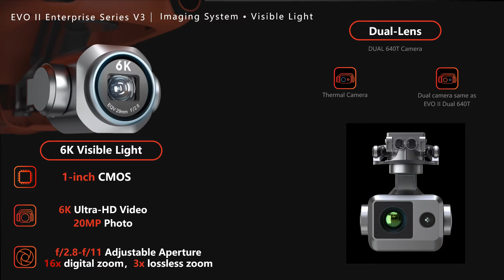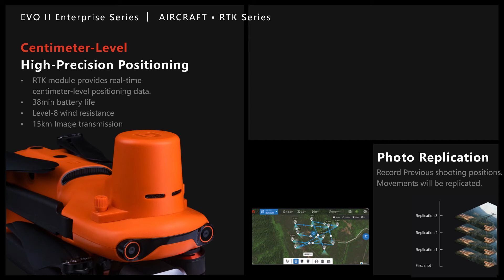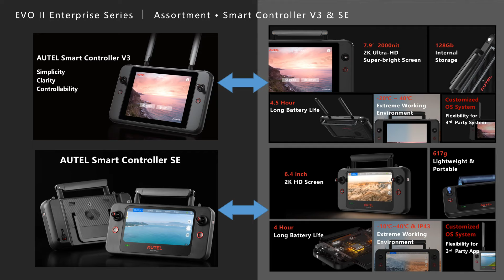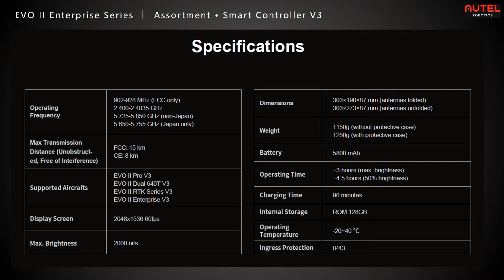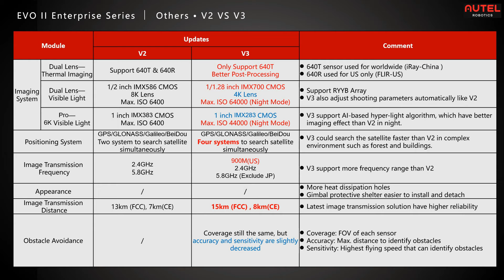Autel Evo 2 V3 Enterprise Introduction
Autel Robotics continues to improve with longer flight times, better chipsets, longer range just to start.

ABOUT US:
"YEAH, WE'VE GOT A DRONE FOR THAT!"
Blue Skies Drone Rental is your one stop shop for UAV equipment rentals, new and used sales, aerial services, training and more. We own and maintain our own large and diverse rental fleet of the latest UAV platform and sensor technology. We have many options from fixed wing to multi-rotor platforms and sensors from high end optical to thermal/IR, multispectral and even LIDAR. Equipment is available to ship to any US location or via local pickup from one of our various partners.

No matter the industry we’ve got you covered – precision agriculture, professional cinematography, building inspection, land survey, energy, utility & power, public service, fire/security and more.

6X9 Polymailers
10 X 13 Polymailers
6X10 Bubble Mailers
8.5x12 Bubble Mailers
White Photo Backdrop for Larger Space
Photo Box for Small Space
Inventory Labels
Rolo Printer Paper
Rolo Printer

Canon Rebel T7i
GoPro White 7
Camera Bag
Rode DDC-GO DeadCat Go Artificial Fur
Rode VideoMic GO
JOBY GorillaPod 5K Stand